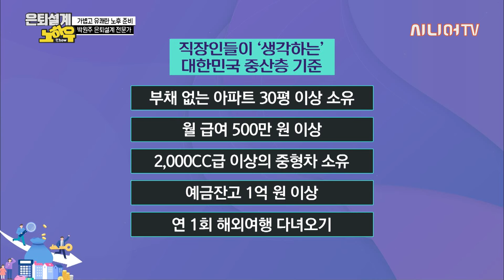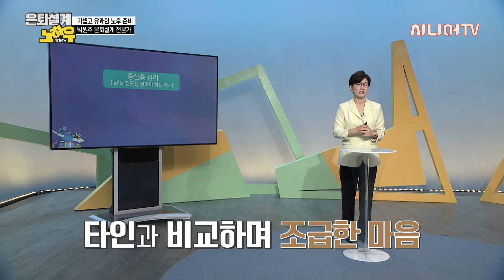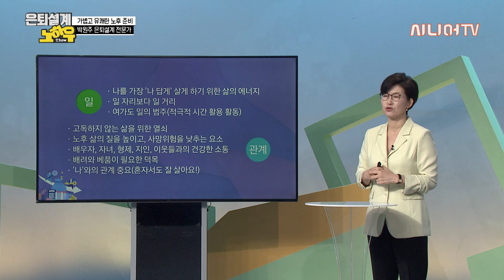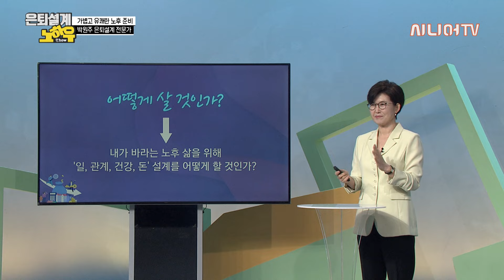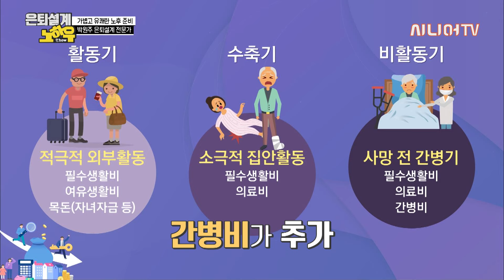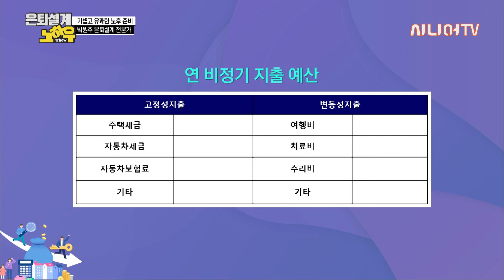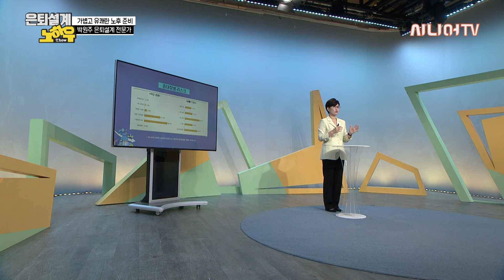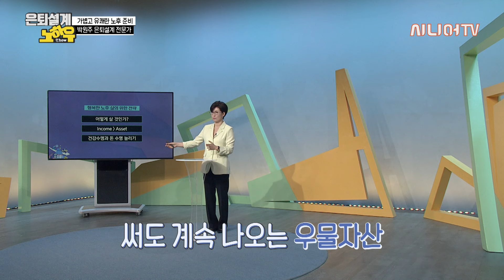노후, 어떤 위험이 있을까? [은퇴설계 노하우 65회]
오늘은 은퇴설계에 대한 강의를
박원주 은퇴설계 전문가님과 함께합니다.

01:02 중산층의 기준
06:17 노후를 준비하기 위한 마음가짐
09:56 노후에 필요한 4가지
19:46 가볍고 유쾌한 노후 준비 방법